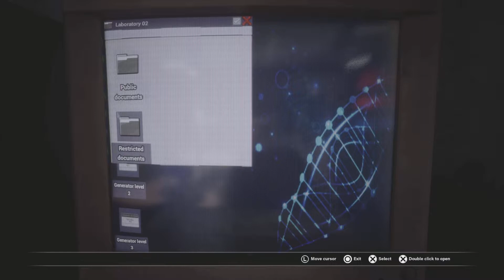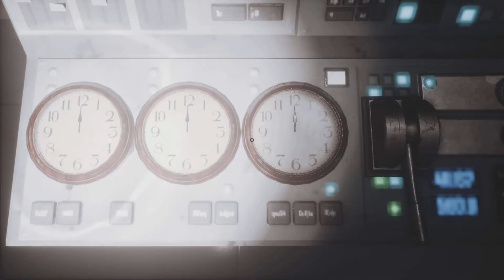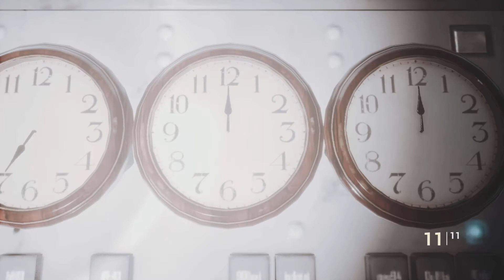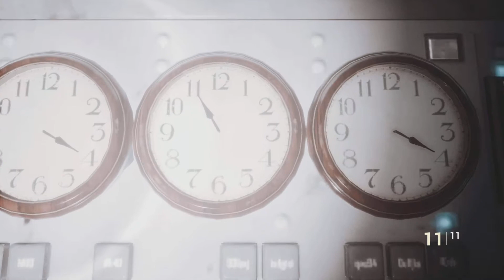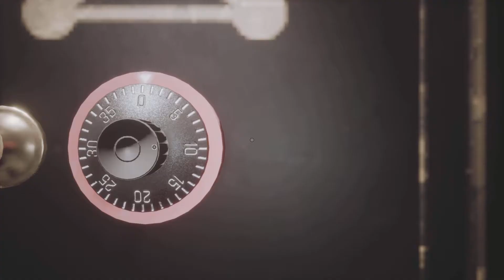FOBIA - ST DINFNA HOTEL (PS5) Playthrough Part 8 - THE UNDERGROUND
PSN- BillyJayGamingYT